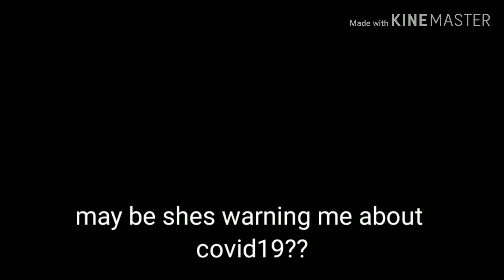I miss the central parts of America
Now towards the end of this vlog i realised random odd vc i get at times and the Chinese one is odd

New apparel dropping here Check out team journeys shirt ! Available @Teespring

Fujifilm finepix s9900w

Super Blues
0:57 / 4:21
Unicorn Heads
Jazz & Blues | Dark

Minor Blues for Booker
0:18 / 3:19
E's Jammy Jams
Jazz & Blues | Dramatic

0:09 / 3:39
Quincas Moreira
Jazz & Blues | Romantic

Acoustic Blues

0:22 / 2:32

Audionautix
Jazz & Blues | Funky